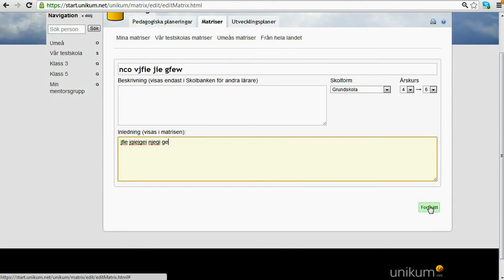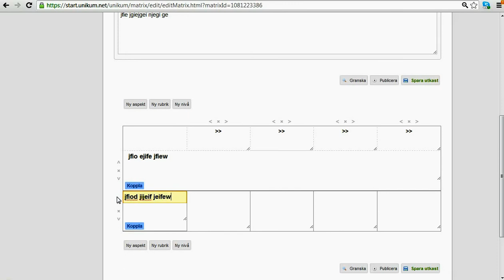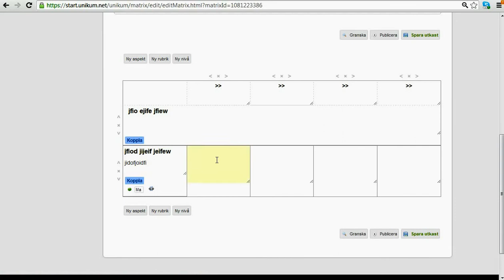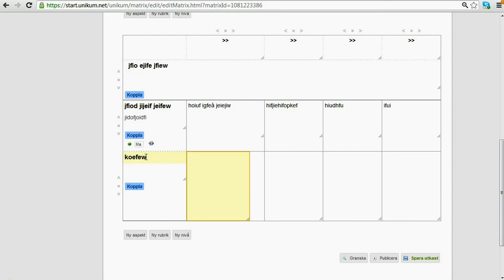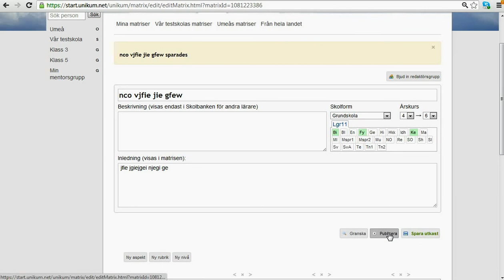Skapa en egen matris